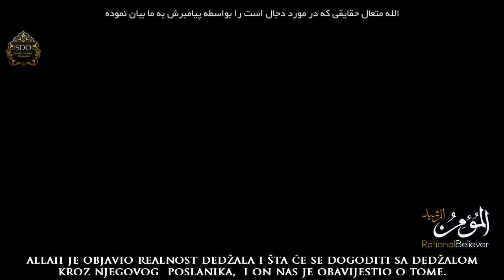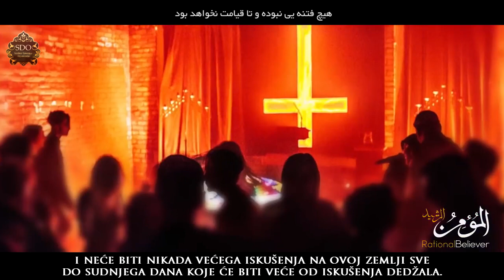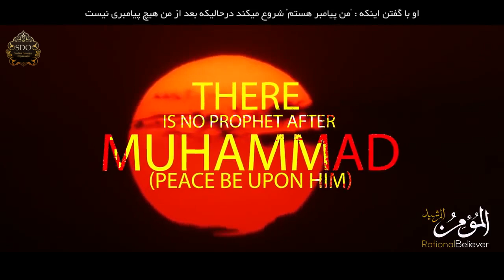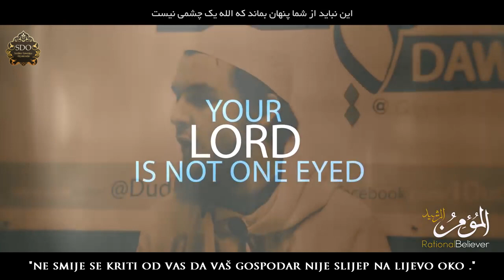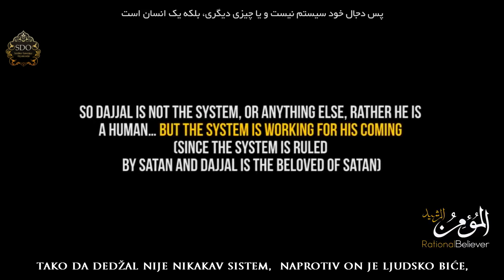Dolazak Dedžala - najvećega lažova!